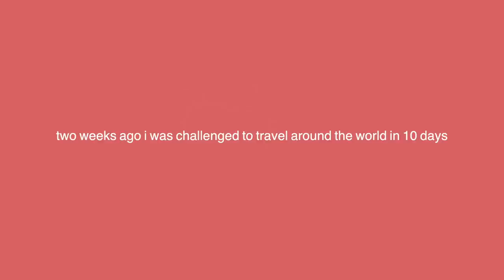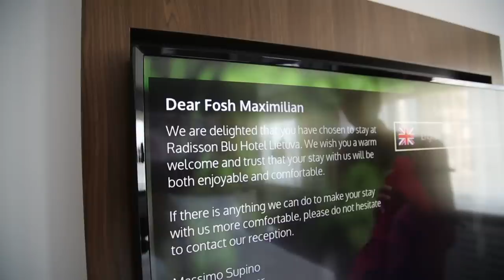Around The World In 10 Days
I was given the awesome opportunity by the company Fintech Finance to go around the world in 10 days only using my mobile.

I had to pay for everything with my mobile during the trip. Flights, accommodation, hotel, the lot. It was an awesome experience and want to give a massive shoutout to the following people:

Any questions you got send them my way on Insta

Ali Patterson and Adam Reed
StreamMind, Apply Financial, Themenos, Banking Blocks, Thunes, Newgate Comms, Thought Machine
Chris Duddy
Adam Flanagan + mates
Go Vilnius
TFL Jack